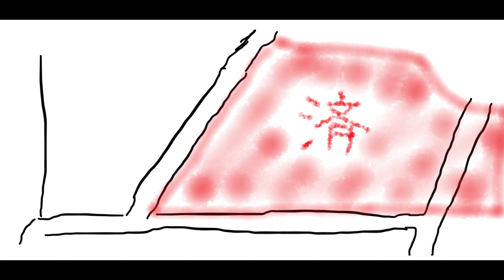裏山2月11日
今日から、違う場所に。同じ山だし隣なんですけど、まぁ区切りという意味で。
倒木さえなければ一日で終われる感じでした。去年一度少しだけ笹を刈ったことがあり、その時はそんなにないという印象でしたが、今日よく見ると結構ありました…。
多分3回くらいやると思います。

チップソーはすぐに駄目になりますよね。グラインダーで削れば普通に使えます。笹刈刃っぽくした方がより良いのかな？